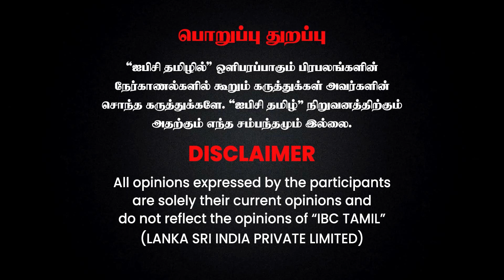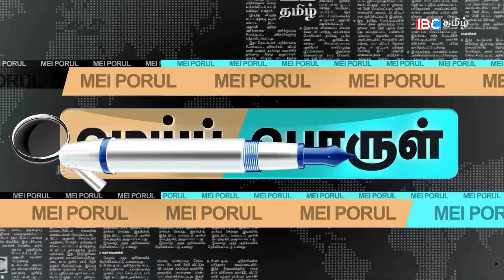அண்ணாமலை பேசியது சரி..உங்களுக்கு என்ன தகுதி இருக்கு - Kishore K Swamy Interview | IBC Tamil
அண்ணாமலை பேசியது சரி..உங்களுக்கு என்ன தகுதி இருக்கு - Kishore K Swamy Interview | DMK | Saidai Sadiq | Annamalai | IBC Tamil